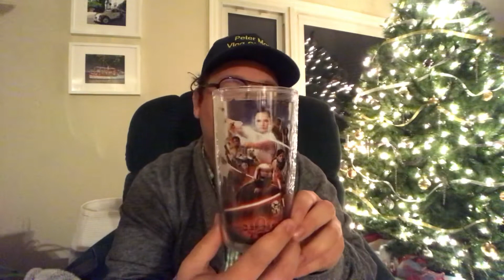THE LITTLE FRIDAY THAT COULD | Peter Monn Vlog Challenge Day 9 | December 11th, 2020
We made it, okay. What more needs be said? It's day nine of the Peter Monn Vlog Challenge, and the weekend is upon us!

I dedicate this vlog to:
Everyone who was kind to themselves and others today. You make the world go 'round.